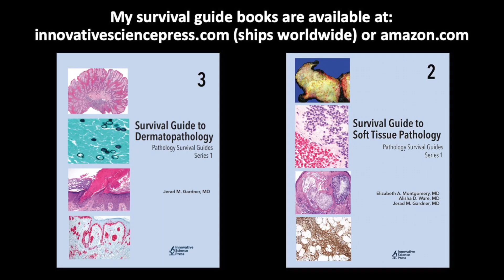Proliferating Pilar/Trichilemmal Tumor - Dermpath in 5 Minutes (dermatology pathology)